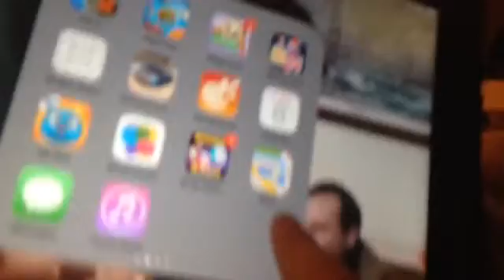Cash of cans